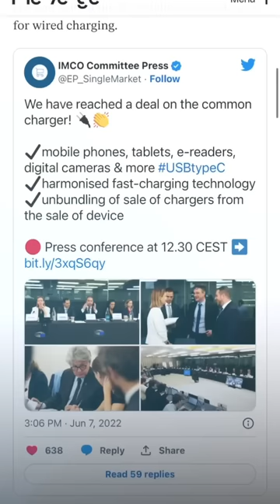2 New EU Laws That Will Make a Big Impact!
EU aka European Union has been announcing some new rules and regulations that will make a big impact in the tech world, both in Europe and in India. We tell you 2 EU laws that might make the next to next iPhone to come with Type-C port and also have a removable battery.